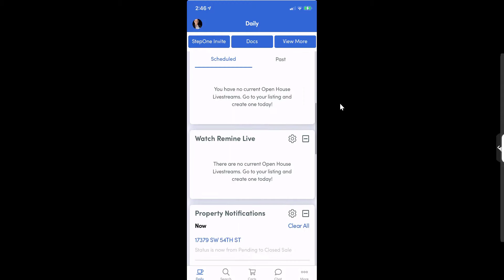Remine Mobile Tip - View your listings by status Spanish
Remine Mobile Tip - View your listings by status Spanish In addition to our live via zoom and in person sessions, your MIAMI Trainers offer these wonderful tutorials for those that would like to review and watch on the go. For our latest videos - sort from newest to oldest! We strive to always offer Simply More with MIAMI!